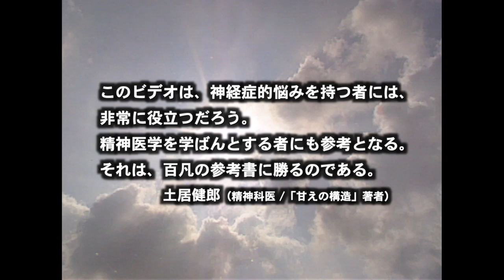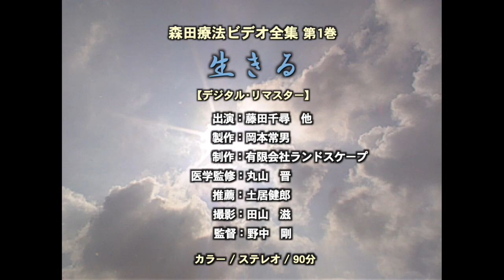森田療法ビデオ全集 第1巻 生きる｜予告編｜森田療法入門の定番｜推薦：土居健郎｜ロングバージョン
森田療法入門の定番「森田療法ビデオ全集　第1巻 生きる」は、どんな時代にも変わらない森田療法の基本と本質を、分かりやすく紹介します。 大学や医大の授業でも使用される、森田療法入門の定番です。
8名の不安障害回復者の体験談、精神科医 藤田千尋による森田療法と不安障害に関する解説、対人恐怖に悩みながらも、ひたむきに生きる青年のドキュメンタリーで構成されています。
推薦：土居健郎（精神科医/「甘えの構造」）他
画質を向上したデジタル・リマスター版。
DVDとオンデマンド配信でご覧になれます。

DVD｜Amazon販売ページ

「森田療法ビデオ全集　第３巻　 生活の発見会　セルフヘルプ・グループでの回復」予告編

「森田療法ビデオ全集 第４巻 悩める人への生きるヒント　精神科医　阿部　亨」予告編

「森田療法ビデオ全集 第5卷 悩める人への生きるヒント 精神科医 藤田千尋」予告編